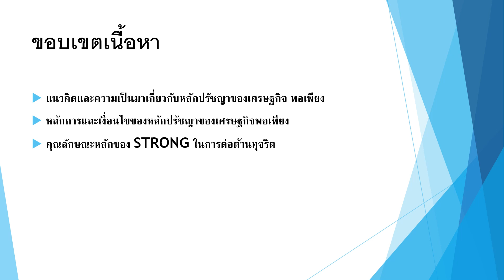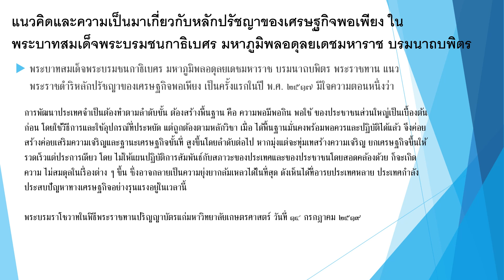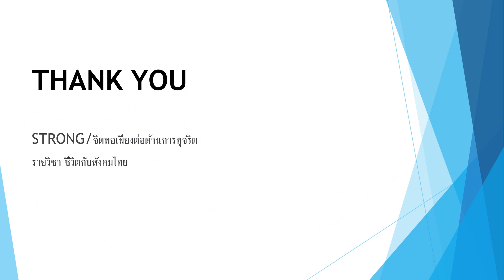ชีวิตกับสังคมไทย เรื่องSTRONG จิตพอเพียงต่อต้านการทุจริต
จัดทำโดยนักศึกษาระดับชั้น ปวส.2 สาขาช่างไฟฟ้า
1.นาย ปัญญา ทองเภาว์
2.นาย วชิรวิชญ์ เจริญวุฒิพัฒน์
3.นาย กิตติพัฒน์ สิงห์เงา
4.นาย ภูรีพัฒน์ มีแสง
5.นาย วิรุฬห์ คำมา
6.นาย เอื้อการย์ ปราณีนิยตย์
7.น.ส.วิภาวดี รัตนพันธ์